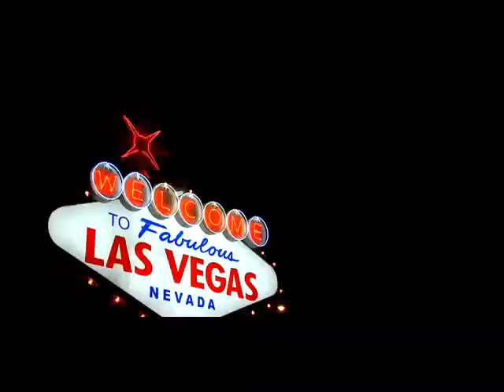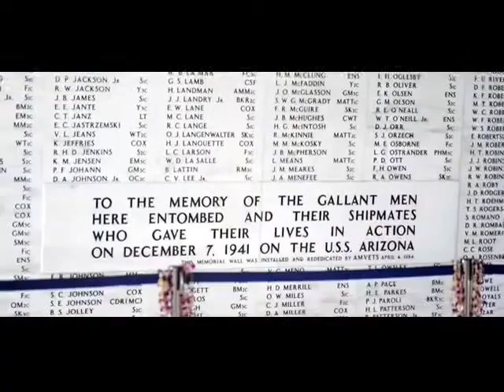Amazing 10 Landmarks of United States